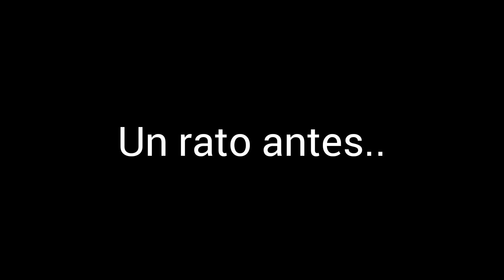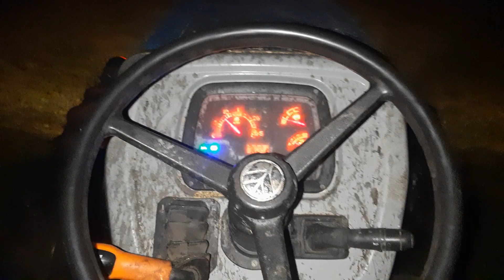Kayak. Aventura. Pesca.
Una tarde para el disfrute..
Buenos momentos..
Hacemos lo que nos gusta!

Conseguí los mejores modelos en Remeras de Pesca en @pesca.animalhouse pesca.animalhouse @Hacemos lo que nos gusta!! Pesca

Diseños Exclusivos
EDICIÓN LIMITADA

Modelos disponibles:
• Surubi
• Dorado
• Boga (modelo nuevo)

Talles para niños, talles para adultos y talles especiales..